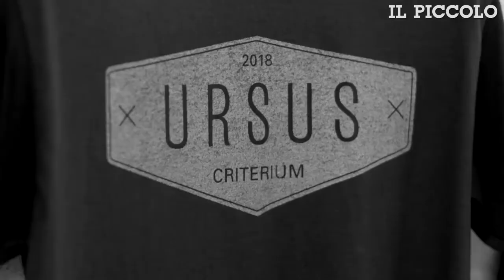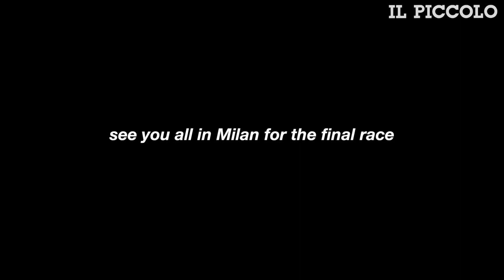Ciclismo a Trieste, il video ufficiale dell'Ursus Criterium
Il video ufficiale girato e montato dal videomaker Michele Colucci riassume la tappa triestina dell'Ursus Criterium 2018, svoltasi sul circuito cirradino delle Rive, zona Campo Marzio, la sera di sabato 28 luglio, organizzato dall'omonima sezione dedicata alle bici a scatto fisso dell'Asd Gentlemen Trieste. Video pubblicato per gentile concessione di Enrico Bernardi. GUARDA LE FOTO